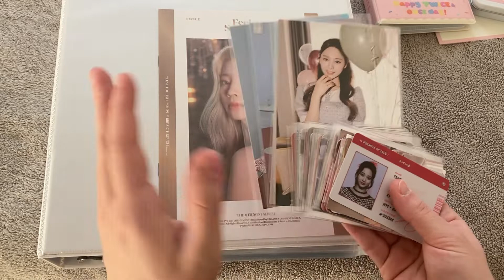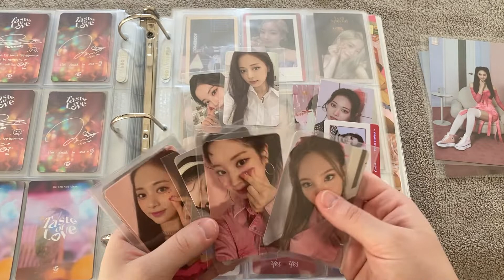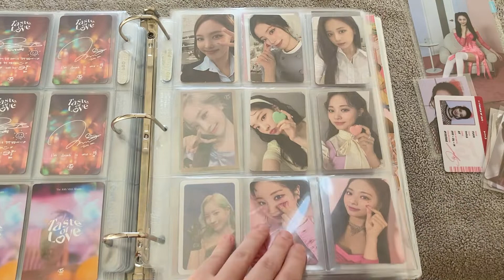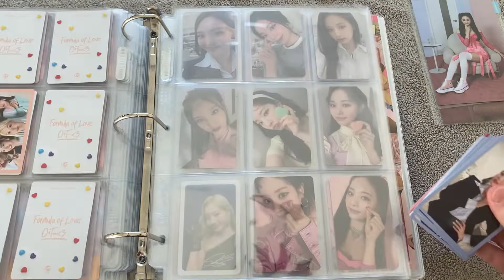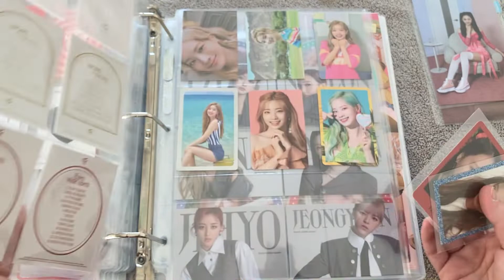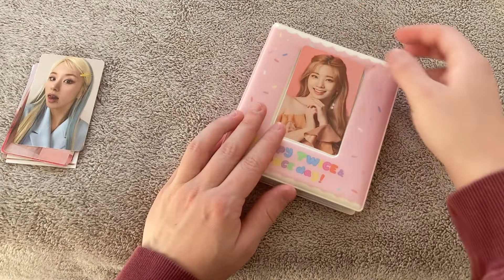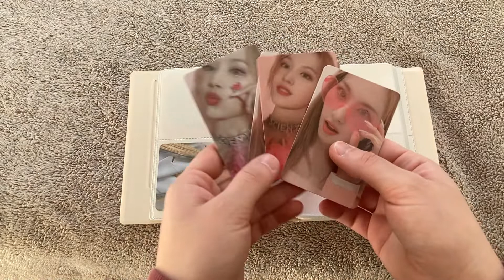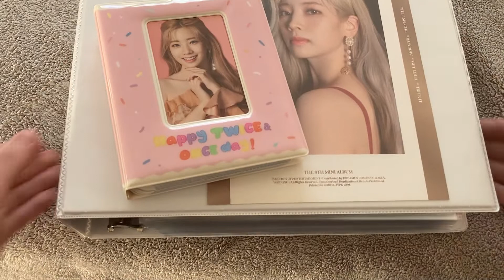Organizing & Storing Twice Photocards.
Video Coming Next:
Starting a A5 Binder.
My Favorites Kpop Songs from 2021.
End of 2021 kpop Collection Tour.

Instagram for trading @/ninitrades
Filming with iphone se
Editing with movavi
Background music from lukrembo